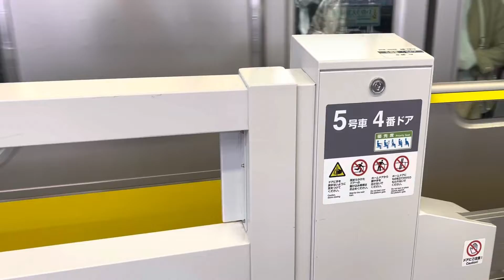【鉄道】中央・総武線E231系500番台 千葉行き亀戸駅到着